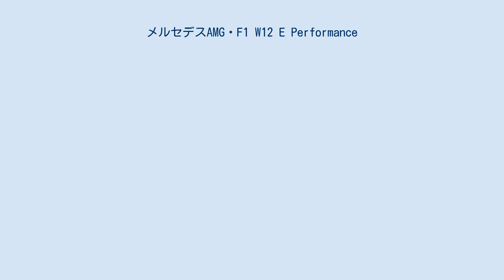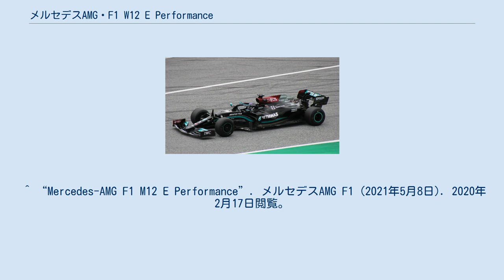メルセデスAMG・F1 W12 E Performance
メルセデスAMG・F1 W12 E Performance (Mercedes-AMG F1 W12 E Performance) は、メルセデスが2021年のF1世界選手権参戦用に開発したフォーミュラ1カーである。
 2021年3月2日(火)に、メルセデスAMGペトロナス・F1チームは2021年のF1世界選手権に参戦する新マシンを公開した。
マシンの名前は昨年マシンの「W11」に続き「W12」となった。
 基本的には昨年マシンの「W11」のデザインを踏襲しているが、エンジンブロックが強化された点が大きな変更点となっている。
その一つとして、エンジンの性能向上を図るためにプレナムチャンバーの容積を大きくしたためエンジンカウルにふくらみが目立つようになったところである。
 マシンのカラーリングは、昨年マシン同様にブラックを基調としたカラーリングとなり、これはルイス・ハミルトンが2020年5月にアメリカで起きた黒人男性を白人警官が死に至らしめた事件が発生し、人種差別に対する抗議運動を引き続き支持したことからこのカラーリングとなったと言われている。
 ドライバーはルイス・ハミルトンとバルテリ・ボッタスのコンビを継続。
 プレシーズンテストでは、ギアボックスのトラブルが発生しテスト初日の午前中を失った。
ルイス・ハミルトン(以下、ハミルトンと称す)のチームメイトのバルテリ・ボッタス(以下、ボッタスと称す)も、扱いづらい車だとコメントをしており、W12に苦戦を強いられた。
ハミルトンは2度のスピンを喫し、総合タイム順位も下位に沈んだ。
 開幕戦のバーレーングランプリでは、予選ではレッドブルのマックス・フェルスタッペンに0.4秒の差をつけられハミルトンが2位、ボッタスが3位でスタートをする。
決勝ではフェルスタッペンとのバトルが繰り広げられたが最終的にはハミルトンが0.7秒の差をつけて優勝、ボッタスはハミルトンと37秒差で3位となったが、ファステストラップを記録した。
 第2戦のエミリア・ロマーニャグランプリは、予選はハミルトンが今年度初のポールポジションを獲得し、2位のセルジオ・ペレスと3位のマックス・フェルスタッペンと僅かな差でリードした。
ボッタスの順位は8位に留まり苦戦した。
決勝では31周目にハミルトンがターン9でスリップし順位を落としたが、怒涛の追い上げにより2位獲得とファステストラップを記録した。
ボッタスは翌32周目でウィリアムズのジョージ・ラッセルと接触しリタイアとなった。
 第3戦のポルトガルグランプリでは、ボッタスがポールポジション、ハミルトンがフロントローをそれぞれ獲得し、メルセデスが前列を占めた。
決勝では20周目にハミルトンがボッタスを抜きトップを守りきり優勝し、ボッタスはファステストラップを記録して3位に入った。
 第4戦のスペイングランプリでは、予選ではハミルトンがポールポジションを獲得し、このグランプリでハミルトンは計100回目のポールポジションを獲得した。
決勝では、1周目の1コーナーでフェルスタッペンに抜かれるが、残り6周のところでハミルトンが抜き返し1位を獲得した。
 第5戦のモナコグランプリは、昨年は2019新型コロナウイルスの世界的流行により当グランプリは中止となり、2年振りの開催となった。
予選はボッタスがフロントロー、ハミルトンが7位となったが、決勝ではボッタスがピットでタイヤ交換をした際にトラブルが発生しリタイアを強いられ、ハミルトンはアンダーカットを仕掛けて順位を上げようとしたが失敗し7位入賞で留まった。
これによりドライバーズランキングではフェルスタッペンが暫定1位となり、コンストラクターズランキングもレッドブルと1ポイント差で2位に沈む結果となった。
 第6戦のアゼルバイジャングランプリでは、ハミルトンが2番手、ボッタスが10番手でスタートする。
決勝では赤旗により残り2周残した状態で再スタートとなった。
しかしハミルトンが1コーナーでタイヤロックし順位を大幅に落としてしまい、ハミルトンが15位、ボッタスが12位でゴールした。
両者がノーポイントでレースを終えるのは2018年オーストリアグランプリ以来となった。
 第7戦のフランスグランプリでは、ハミルトンが2番手、ボッタスが3番手でスタートし、1コーナーでフェルスタッペンがコースオフしハミルトンが首位に立つ。
ハミルトンはしばらくリードを守っていたが残り2周のところでフェルスタ...